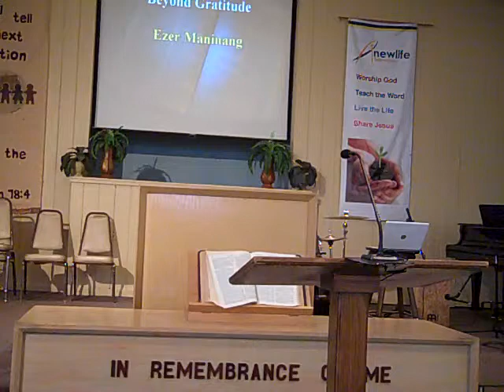June 16, 2013 Ezer Maninang Message "Beyond Gratitude"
NewLife Fellowship Service June 16, 2013 Ezer Maninang Message "Beyond Gratitude"